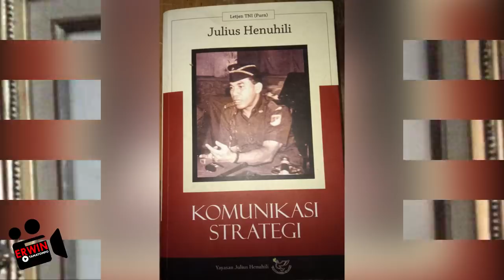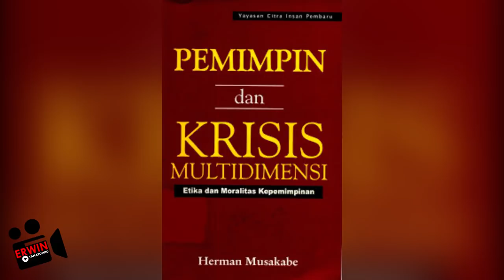KISAH JENDERAL TNI ASAL NUSA TENGGARA TIMUR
Berikut ini adalah Kisah para Jenderal TNI kebanggan Indonesia yang berasal dari Propinsi Nusa Tenggara Timur (NTT)...

Siapasaja dan  Bagaimanakah Kisah para Jenderal TNI kebanggan Indonesia yang berasal dari Propinsi Nusa Tenggara Timur (NTT) tersebut...

Tonton tayangan ini sampai selesai ya Guys.